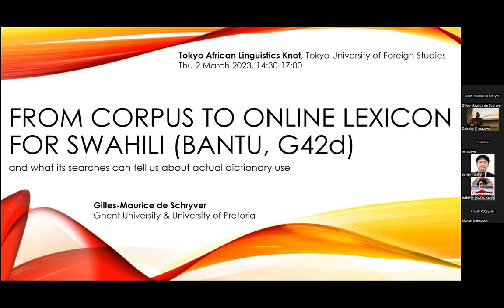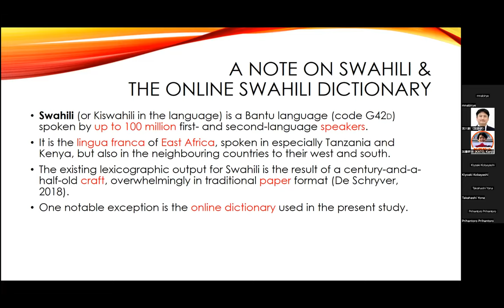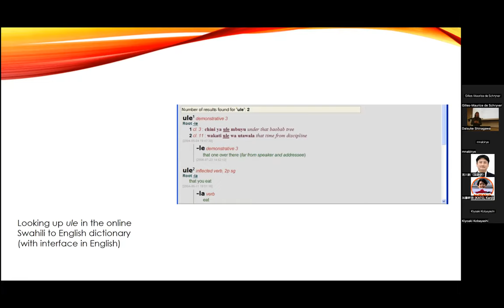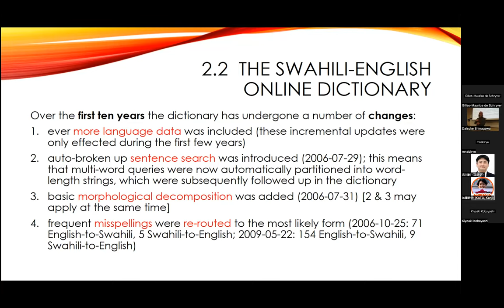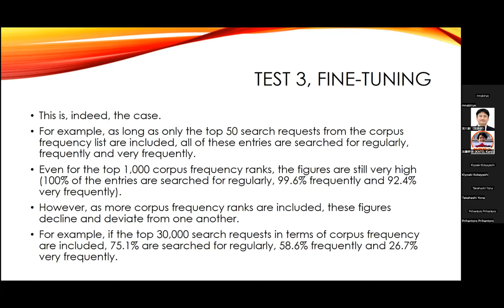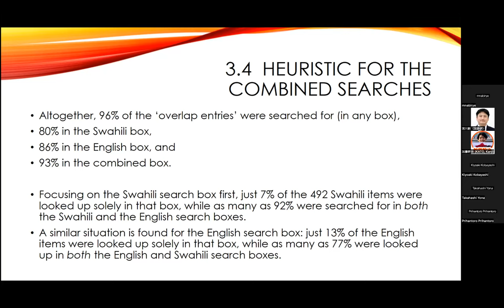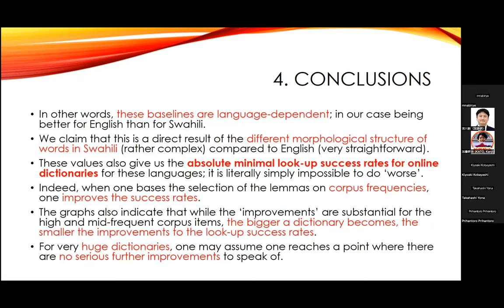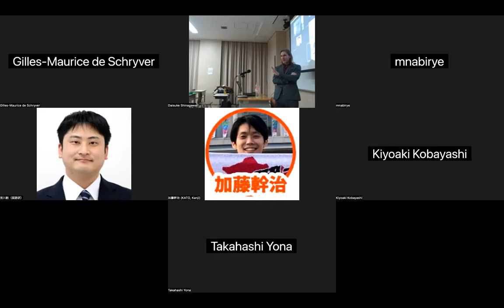From corpus to online lexicon for Swahili, and what its searches tell us about actual dictionary use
Presentation by Gilles-Maurice de Schryver on 2 March 2023, for the Tokyo African Linguistics Knot, Tokyo University of Foreign Studies.

Using a decade's worth of actual searches in an online Swahili-English dictionary, we show that corpus-informed sampling to compile dictionaries always improves on any random method. Also, and contrary to what one might hypothesize, we argue that the average user of an online bilingual dictionary is better served with a single search box, rather than separate search boxes for each dictionary side.

00:00 Introduction
01:10 (1) Background
01:22 (1.1) Computers and lexicography
03:44 (1.2) Text corpora as data sources for lexicography
06:53 (1.3) Log files as a record of online dictionary user behaviour
08:36 (1.4a) Previous studies of log files attached to online dictionaries
11:01   A note on Swahili & the online Swahili dictionary
18:40   Live searches in the online Swahili-English dictionary
24:57   Logging searches in the online Swahili-English dictionary
27:15   The workings of the online Swahili-English dictionary
30:59   Percentage of dictionary seen in function of the total
32:40   Comparing corpus ranks with dictionary lookup ranks for Swahili
33:40   Swahili 'dictionary lookups' vs. their corresponding 'corpus frequency' ranks
34:29   Comparing corpus ranks with dictionary lookup ranks for English
35:20   English 'dictionary lookups' vs. their corresponding 'corpus frequency' (in BNC)
36:01   Correlation between corpus ranks and actual dictionary lookup ranks for Swahili
36:40   Correlation between corpus ranks and actual dictionary lookup ranks for English
36:51 (1.4b) Previous studies of log files attached to online dictionaries
40:49 (2) The study
41:00 (2.1) Research questions
41:39 (2.2) The Swahili-English online dictionary
46:24 (2.3) Form and content of the server logs
47:27 (2.4) The dictionary logs
49:05 (2.5) Corpus frequency lists
49:48 (3) Analysis and results
50:05 (3.1) Initial data preparation
50:46 (3.2) Swahili-to-English searches
51:24   Test 1 (default & reverse)
54:06   Test 2 (2 x 3 rough bins)
55:15   Test 3 (fine-tuning)
59:44   Test 4 (alternative)
01:02:26 (3.3) English-to-Swahili searches
01:03:33   Test 1 (default & reverse)
01:04:56   Test 2 (2 x 3 rough bins)
01:05:15   Test 3 (fine-tuning)
01:05:50   Test 4 (alternative)
01:06:18 (3.4) Heuristic for the combined searches
01:15:50 (4) Conclusions and discussion
01:26:17 References
01:26:58 Q&A [Daisuke Shinagawa] Lemmatising orthographic words rather than roots and stems
01:30:25 Q&A [Minah Nabirye] Documenting a language without access to a corpus
01:35:26 Q&A [Timothy Brickell] Online vs. paper, and the drive to continue
01:37:13 Q&A [Prihantoro Prihantoro] Studying multi-word searches
01:38:29 Thanks & Wrap-up

To refer to this presentation:
de Schryver, Gilles-Maurice. 2023. From corpus to online lexicon for Swahili (Bantu, G42d), and what its searches can tell us about actual dictionary use. Paper presented at the Tokyo African Linguistics Knot, Tokyo University of Foreign Studies, 2 March 2023.

This talk is based on two manuscripts published as:
de Schryver, Gilles-Maurice, Sascha Wolfer & Robert Lew. 2019. The relationship between dictionary look-up frequency and corpus frequency revisited: A log-file analysis of a decade of user interaction with a Swahili-English dictionary. GEMA Online® Journal of Language Studies 19(4): 1–27 + supplementary material online.
de Schryver, Gilles-Maurice, David Joffe, Pitta Joffe & Sarah Hillewaert. 2006. Do dictionary users really look up frequent words? – On the overestimation of the value of corpus-based lexicography. Lexikos 16: 67–83.